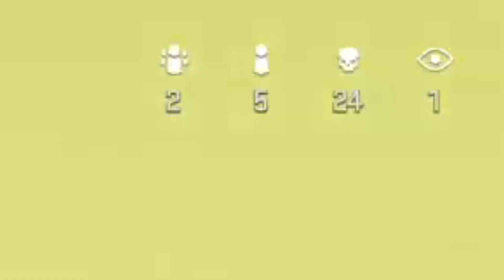*MUITO DANO E ZERO RECOIL* A CLASSE DE HCR 56 QUE DELETA NA ASHIKA ISLAND!! | COD WARZONE 2.0 (PS5)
Sensibilidade: 6